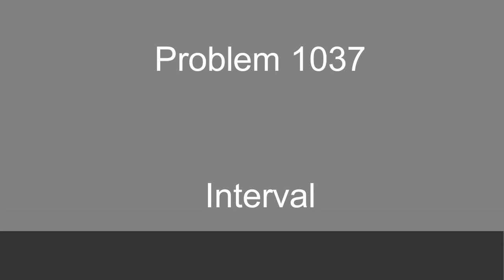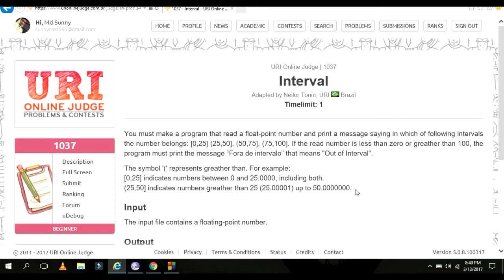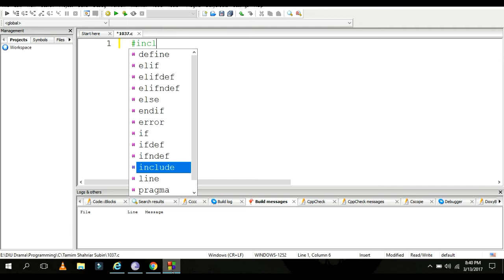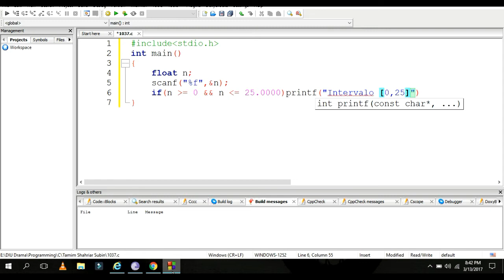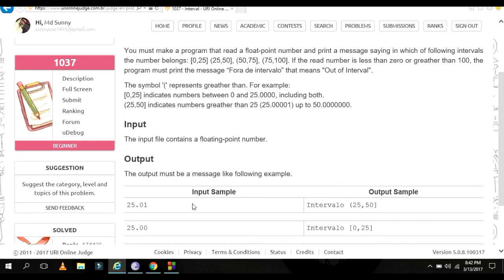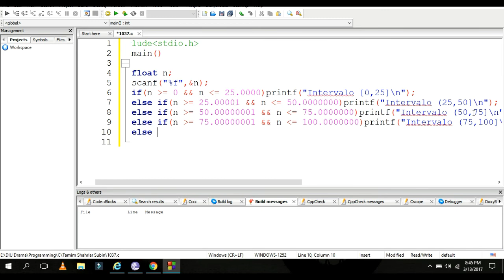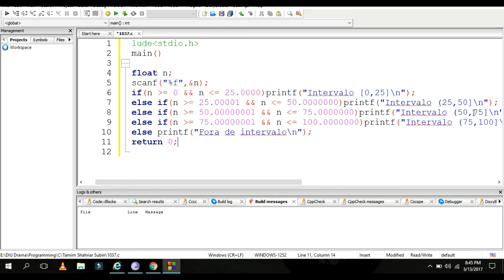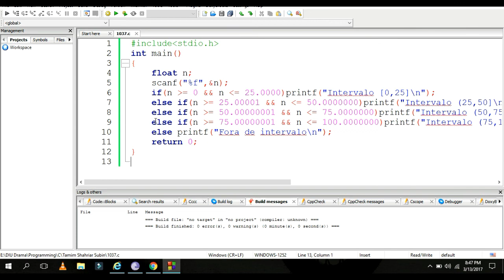beecrowd Problem 1037 (Interval) solution( Bangla ) | C language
This video contains the solution of beecrowd problem 1037 - Interval in C language in Bangla.